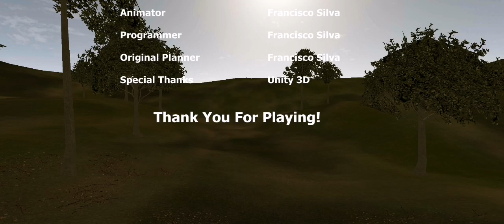Mutant Zone (Update) | Walkthrough #2 (Level 11- 20) Create By: Enax Games [The End]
an adventure in an area full of mutants

After freeing Jess from the witch Sabrina needs to escape from horrible mutants in a hostile and challenging environment.

features:

- 20 levels of Total Action - Horror
- Horrifying full 3D monsters, spiders, dogs, zombie like creatures.
- Powerful Weapons
- resolve puzzles
- some cutscenes and animations
- immersive soundtrack
- Intuitive controls
- supports gamepad